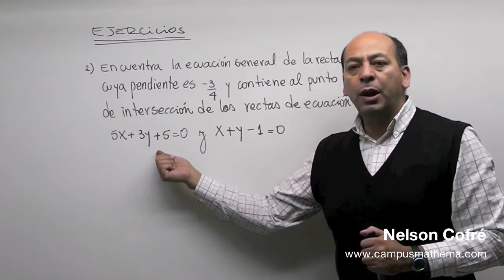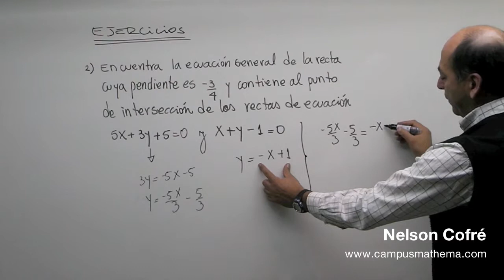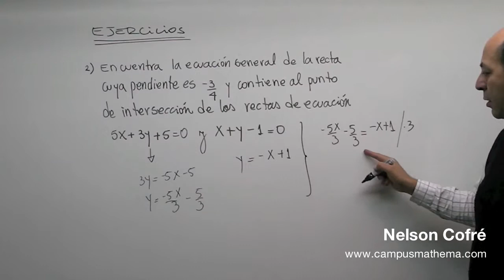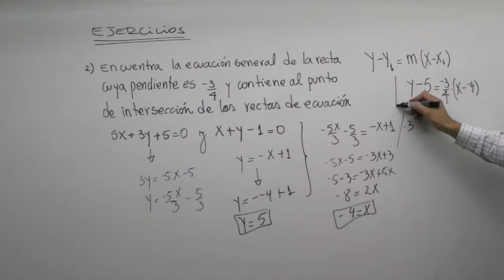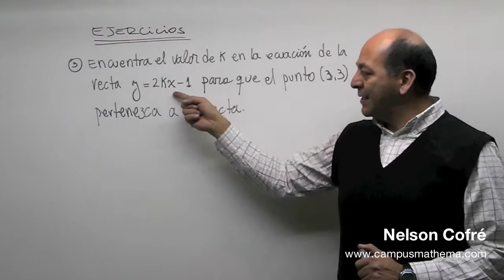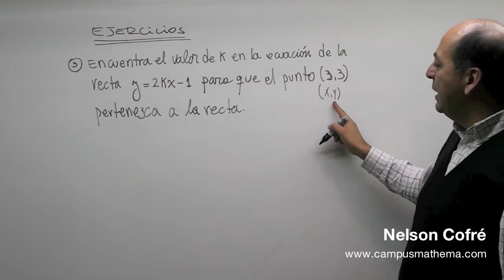Ecuación de la recta 15